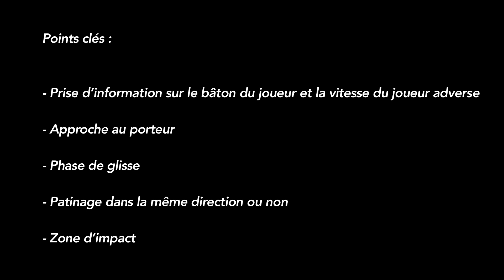21 Mise en échec